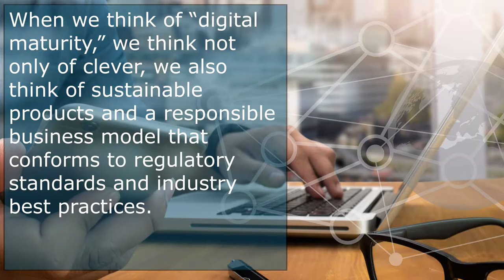Digital Maturity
Lloyd’s Banking Group (LBG) mentioned in a blog this spring that the insurance industry is about three to five years behind on digital maturity. Naturally, at NetRate, we scratched our heads and wondered if LBG had looked into what we are doing in terms of speed, accuracy, connections, customization, security, redundancy and digital mobility.

These are all things the insurance industry is craving and all things that already exist to some degree in some areas. Our success in the program insurance niche—and our constant evolution as opportunities, such as cloud-based systems, arise—give us great confidence that the insurance industry is not the Neanderthal popular media presentations would like to suggest.

Insurance is a careful business where mistakes can cost our customers their livelihoods. We may not be renegades in terms of wildly innovative technology marketing, but we are consistently upgrading our systems and products and meeting the essential needs for assurance so highly sought by businesses worldwide.

Let’s take responsiveness as a miniature case study. The world has gotten faster over the past 50 years—moving to warp speed in just the last decade it seems. Consumers want information at their fingertips, and they want answers immediately without sacrificing quality. OK. That’s a challenge, but it’s also become a reality. Look at the advances in program insurance quoting as an example. What used to take days at best now can often happen in real time using insurance rating software that integrates ISO and insurer data with client-supplied insurance information. MGAs, program administrators, and program insurers need a rating solution that can be rapidly configured and customized to incorporate their specific classes, coverage features and requirements while still going to market quickly. No problem. We don’t need an insurance tech startup to provide us with that. It already exists at NetRate. We are way ahead of the curve on this stuff, so hearing about the industry lacking digital maturity—we say, “Not here, we’re actually leading the way.”

When we think of “digital maturity,” we think not only of clever products (which we proudly admit to having), we also think of sustainable products and a responsible business model that conforms to regulatory standards and industry best practices. Startups are a lot of fun to watch, and many stimulate the entrepreneurial mind. But maturity is a long-term proposition, and expertise is maturity’s best friend.

NetRate can help make your rating and associated business processes more efficient and enhance your competitiveness while keeping your unique needs at the center of the system.